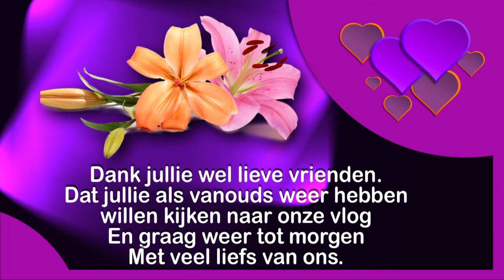Ma 10 jan Heel veel dagen niet gefilmd door ziekte.Stefan komt en druk aan het werk #1344